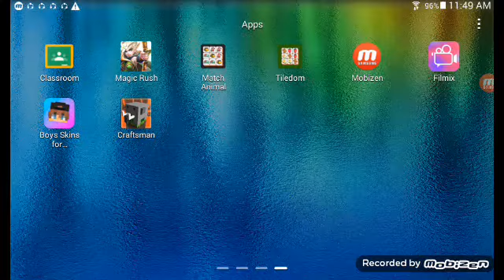craftsman survival lets play (episode 6)